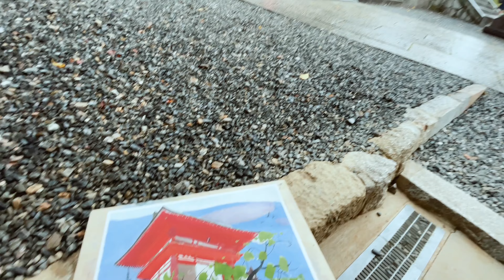[日本]一日京都的水彩寫生-VIOG-watercolor